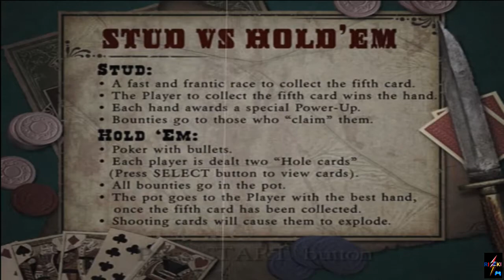Red Dead Revolver (Showdown) - Sissy Fess